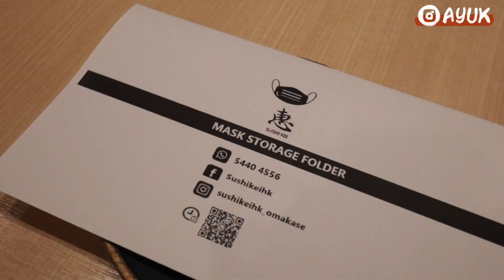人均1000左右omakase吃什麼？推薦灣仔GP值極高餐廳！打卡必點法國魚子醬配鮟鱇魚乾 超級驚艷味蕾！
惠 Sushi Kei
地址：灣仔謝斐道 161號
11/11開始晚市8折優惠
優惠直至 2022年12月 31日

更多#AYUK 影片：
任食日本和牛燒肉的快樂！試食宮崎和牛極稀有部位 到底有多好吃？燒牛腸也太邪惡了吧！酒鬼們必點的任飲清酒plan🍶

5分鐘學會花雕雞油花蟹陳村粉！懶人必學版本 簡易材料毫不複雜！做一次就成功的美味🫶🏻

試食半島酒店人均$3000 釧Omakase到底值得嗎?! 超矜貴食材 皇家魚子醬 法國藍龍蝦 日本最高級白海膽也太好吃了吧～就連甜品也非常高質素！

邊吃邊回答Q&A~發現旺角隱世蠔吧！感情狀況？總共減重了多少？微整形了？YouTube收入夠維持生活嗎？

米芝蓮推介🌟正宗日本宮崎和牛壽喜燒到底有多好吃？！尖沙咀隱世日式火鍋店 必食和牛三文魚子蒸蛋 昆布炸魚子超有驚喜！

VLOG|分享日常妝容+新髮型💇🏻‍♀️陪我一起去埋線瘦身 效果到底如何？中環經典扒房果然名不虛傳 燒牛肉太嫩滑了吧！

尖沙咀明星飯堂?!同步食Omakase加鐵板燒也太幸福了吧！超高質鵝肝多士+和牛西冷~獨立私人套房 超級￼推薦🌟

CP值極高 人均五百多的Cocktail fine dining?!六款不同酒精與小食甜品🍸不允許你不知道的中環隱世復古酒吧！🥂

五星推薦北角高質Omakase 小店🌟脆皮龍蝦明太子燒果然名不虛傳 好吃到流淚！挑戰一人出去食飯拍片會尷尬嗎？

已減掉10KG！分享最近健身吃什麼？一起去超市準備健康食材！一天三餐食譜分享～減脂也能很好吃 隔夜燕麥原來就是這麼簡單！

將軍澳海景度假風法式餐廳也太好拍照了吧！黑松露意粉超有驚喜 終於能吃到法式蝸牛~香港Pet Friendly餐廳推介🐶

豪華開箱長洲B&B🏡長洲海鮮燒烤太好吃了吧！打卡長洲新店吉士cafe 必吃的軟殼蟹盒子吐司 狗狗餐廳好去處💕

尖沙咀隱世Omakase推薦！CP值超高～讓味蕾回到日本的感覺🇯🇵長崎小長井蠔王也太好吃了吧！！

這樣吃輕鬆瘦了7KG..在家工作一天吃什麼？低碳低卡低脂又美味的炒烏冬食譜 求你們一定要嚐試！

VLOG| 去打卡銅鑼灣生酮超市..竟然買了一個Hermes回家？開箱消費券也能買得到的Hermes手袋👜

大圍美食｜高質隱世咖啡店 瞬間去到外國的味道？超好喝的奶蓋芝士咖啡 排隊一小時就是為了吃桂花烏龍奶酥麻薯包！

在英國最後的影片！York約克兩天遊記 打卡吃喝玩樂勝地 探索帶着魔法氣氛的城市 怪不得哈利波特電影也在這裏取景～